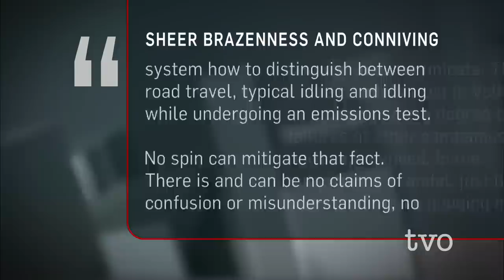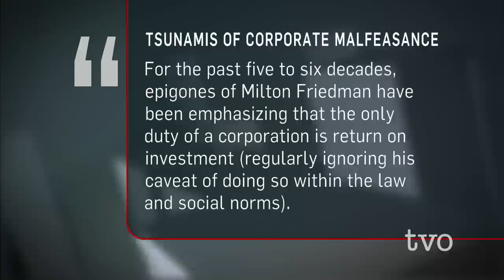Business Behaving Badly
Volkswagen cheating on emission tests, big pharma gouging patients and the 2008 economic collapse have all tarnished the reputation of big business. The Agenda discusses why it seems that money trumps ethics. Are business students learning enough about value systems?